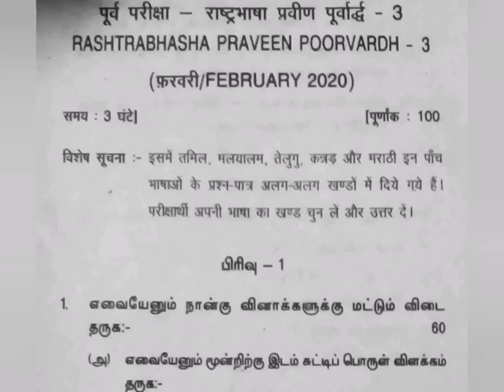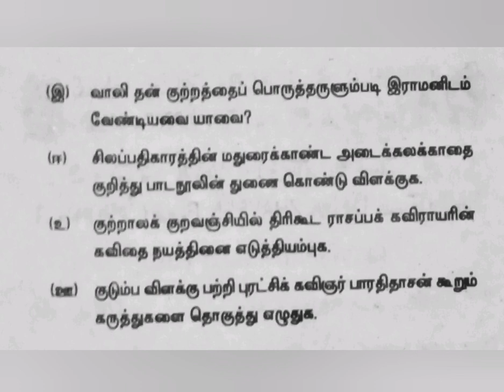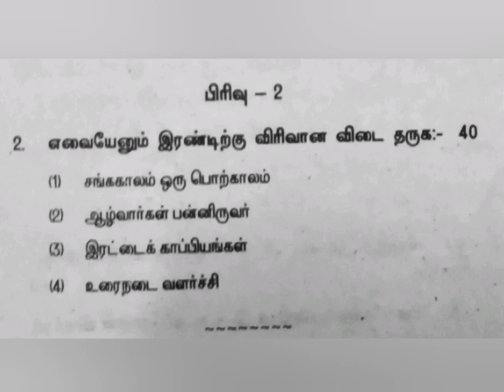Praveen poorvardh 3 (test 2) February 2020